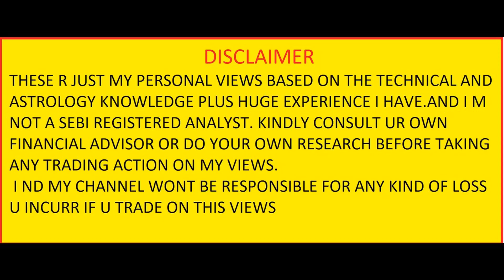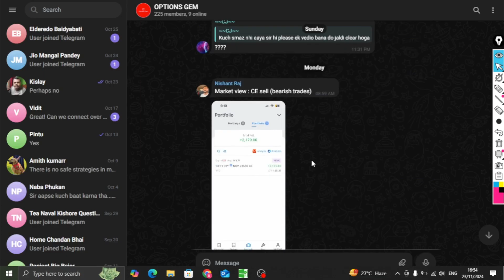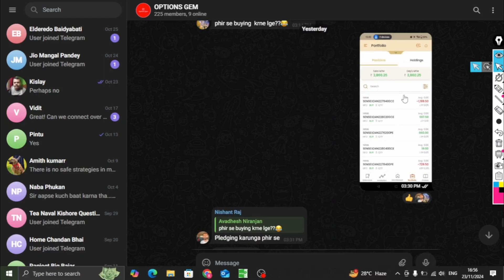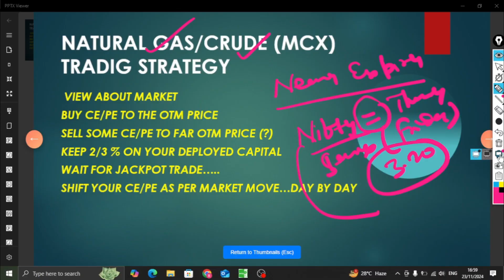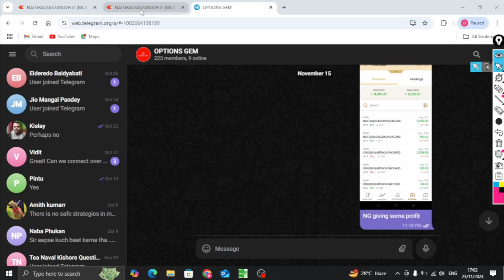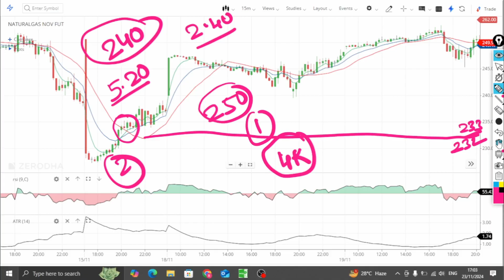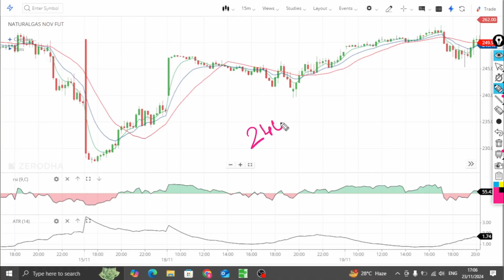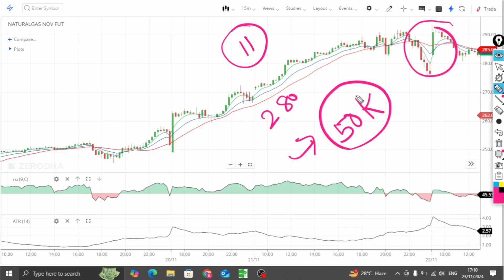अब BANKNIFTY Stop | Best Option Buying/Selling Strategy| LOSS का डर नहीं PROFIT Always देखे Trick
am full time option trader. I have 10 Yrs active trading experience in Stock Market Option Buying and Selling both.

I Learn everyday from you by making interesting videos on stock market in option trading.